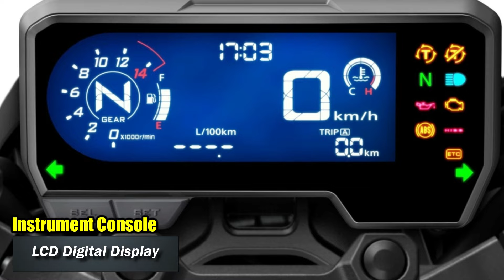2023 Honda CBR650R |New Colors |TM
Source- Honda Motorcycle
*Note: The Specification, Colors, Accessories may vary for different markets and is subject to availability